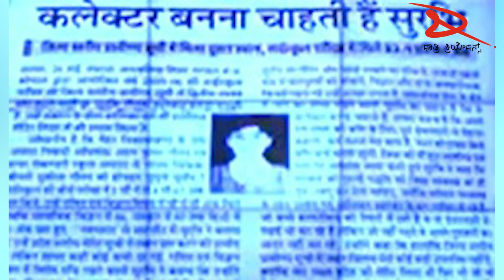ಕತೆಯಾದಳು ಈ ಹುಡುಗಿ!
Hailing from a small village in Madhya Pradesh, Surabhi Gautam was a smart scholar from childhood. Since her early schooling days, Surabhi was a topper in her class. In her Class 10 and Class 12 Board exams as well, she scored above 90 percent marks without any external help and limited resources. Her father was a lawyer in the Civil Court and her mother was a teacher.

After completing her schooling, Surabhi appeared for the entrance exam of State Engineering and cracked the exam. She was the first girl of her village to relocate to the city for higher studies. She completed her Engineering in Electronics and Communications from Bhopal, where she topped the university and received a gold medal for her performance.
University topper and gold Medalist Surabhi Gautam had cracked several exams, before appearing for UPSC Civil Services. Surabhi Gautam had worked as a Nuclear Scientist at BARC for a year. She also cleared exams like GATE, ISRO, SAIL, MPPSC PCS, SSC CGL, Delhi Police and FCI. Not only this, she secured AIR 1 in the IES exam held in 2013.
However, having good grades throughout her life also could not save her from the flak she faced for her inability to speak fluent English in college. She was mocked many times in class for not speaking English properly. But, still, she did not lose hope and chose to give it back to them with her success.